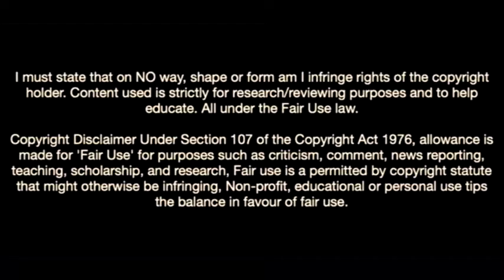Dario Essugo-The New Wonderkid Buzzing In Sporting